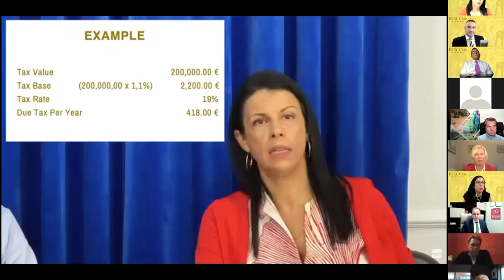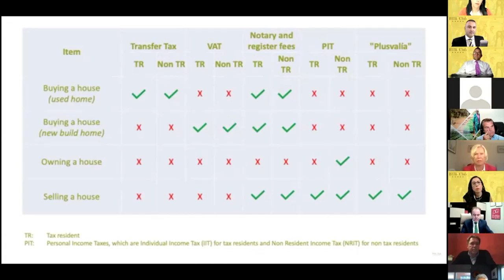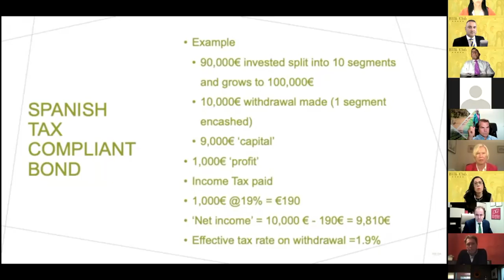Moving To Spain Full Webinar by BTB Club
This webinar helps individuals, business owners, and families who want to move to Spain.

What should you take into account? How can you avoid any pitfalls and teething problems?

Are you serious about growing your business? Network Video by BTB Club.